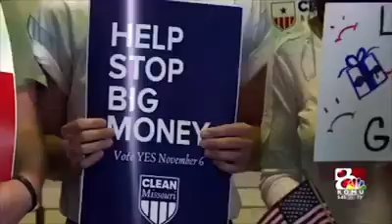Support Amendment 1!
We are proud to be a part of the broad, diverse coalition supporting Amendment 1.

Watch to learn about how we can take back our power with Amendment 1 on November 6 and vote YES on Amendment 1 tomorrow at the polls!